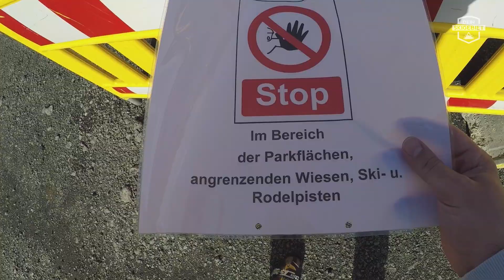Skilifte in Winterberg öffnen trotz Corona doch noch: Skitour im Skiliftkarussell vor Saisonstart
- Winterberg startet am 9. März doch noch in die Skisaison. Das war bei unserer Frühjahrs-Skitour im Skiliftkarussell Ende Februar noch nicht abzusehen. Die Skilifte liefen wegen des Corona-Lockdowns zu diesem Zeitpunkt noch nicht. Das Betretungsverbot für die Skipisten, das während des Massenansturms im Januar erlassen worden war, war bereits bei unserem Besuch aufgehoben. Schnee liegt auf den Skipisten noch genug. In der Hoffnung, dass es sich in dieser Saison doch noch mit ein paar Betriebstagen ausgeht, hatten die Betreiber die Pisten während der Kälteperiode im Februar noch einmal maschinell beschneit. So hatten zumindest die wenigen Skitourengänger gute Verhältnisse. Auch der Langlaufkader Nordrhein-Westfalens trainierte bei unserem Besuch im Skiliftkarussell.